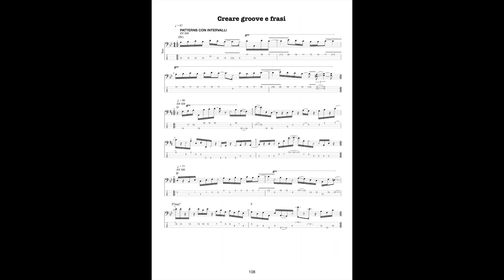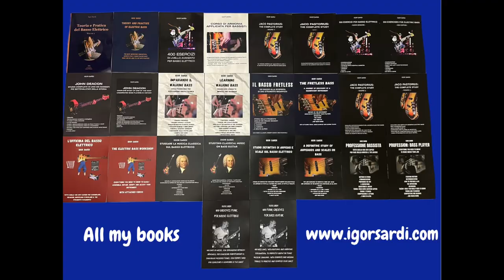Semplici idee per accompagnare un brano pop, inventare dei fills e improvvisare - Lezione basso 214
Tutti i miei libri didattici, disponibili su in vari formati
- 100 Funk groove per basso
- 500 esercizi per basso elettrico
- Professione Bassista
- Queen: 185 trascrizioni di basso
- Jaco Pastorius: Oltre 70 Transcrizioni di basso
- Flea: 60 Trascrizioni di basso
- Red Canzian (Pooh): Oltre 40 Trascrizioni di basso
in various formats
- 100 Funk grooves for bass
- 500 exercises for bass
- Queen: 185 bass transcriptions
- Jaco Pastorius: Over 70 bass transcriptions
- Flea: 60 bass transcriptions